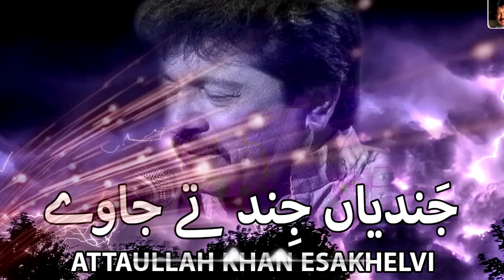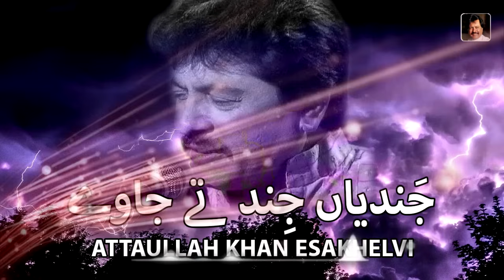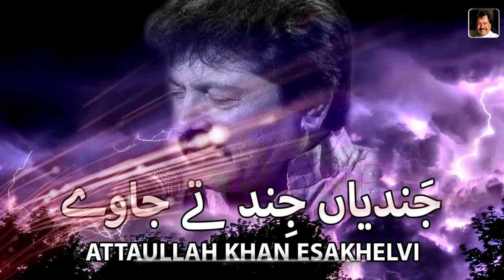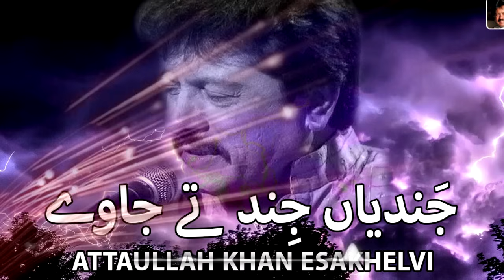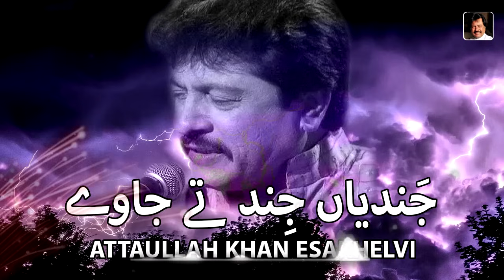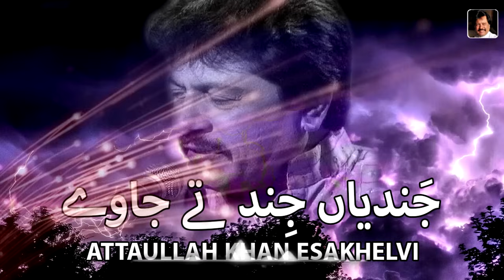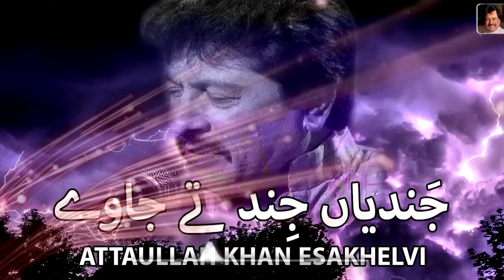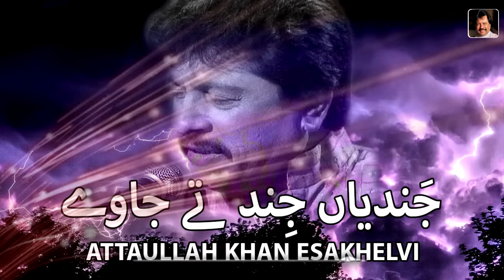Jandiyan Jind te jawe | Latest Song | Attaullah Khan Esakhelvi